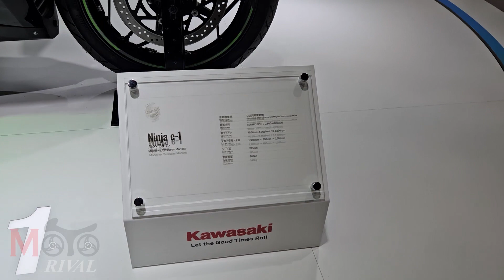พรีวิว Ninja Hybrid และ EV จาก Japan Mobility Show [JMS2023]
พรีวิว Ninja Hybrid (7 HEV) และ Ninja EV (e1) จาก Japan Mobility Show [JMS2023] หรือ ชื่อเดิม Tokyo Motor Show

Ninja 7 HEV สปอร์ตไฮบริดคันแรกของโลก